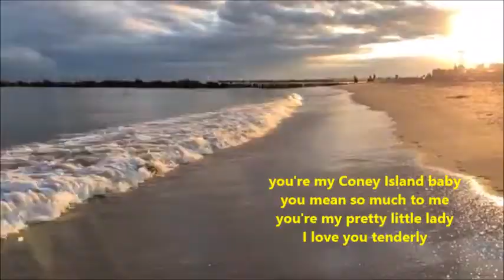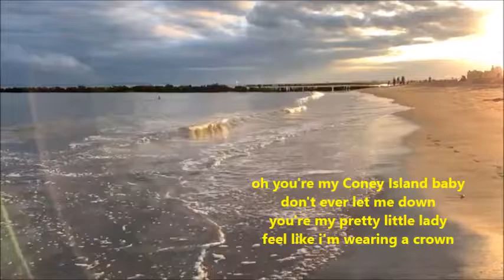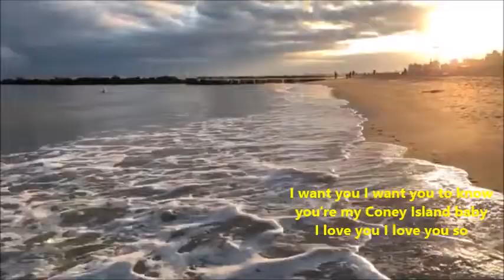Coney Island Baby The Excellents 1962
300+ videos for Lovers only and Lovers lonely with lyrics